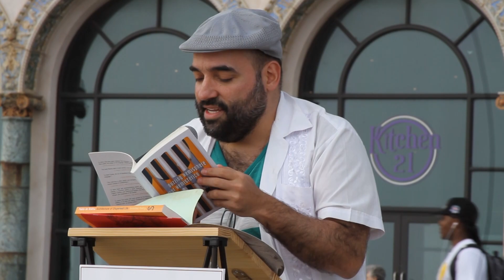Whitman Was Here: Walt Whitman in Coney Island June 2, 2019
On June 2, 2019, Parachute Literary Arts hosted a festival on the boardwalk and West 21st Street for Walt Whitman's 200th birthday.